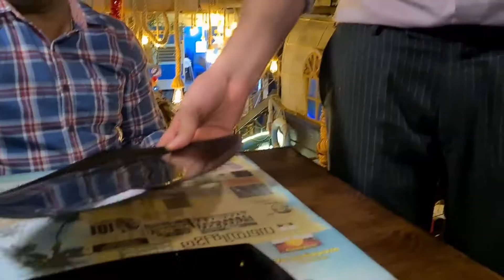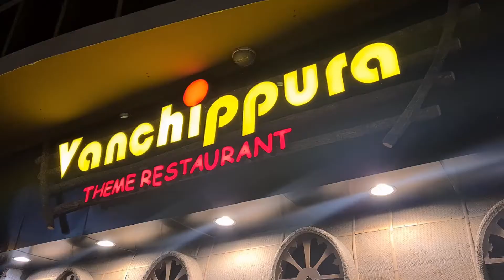Ped Pe Chadke Dinner kiya 😁 | Tree House Vanchippura | Christmas Cake 🎄🎅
vlog 274